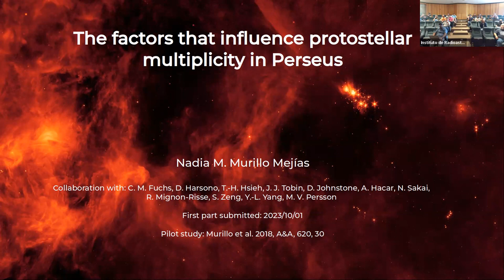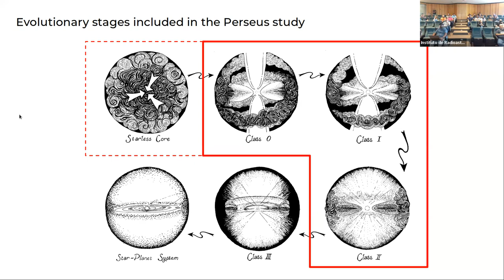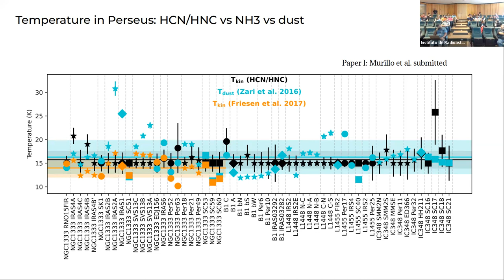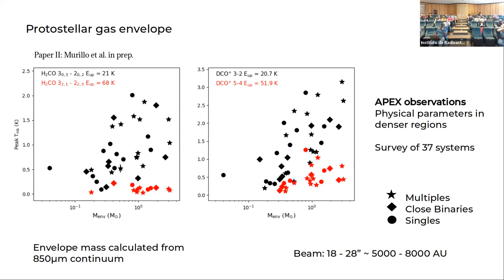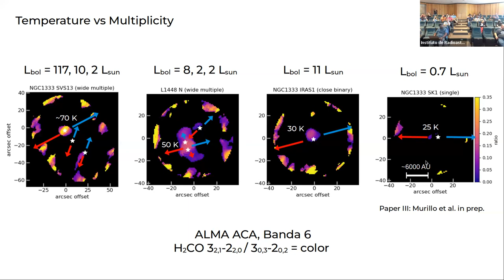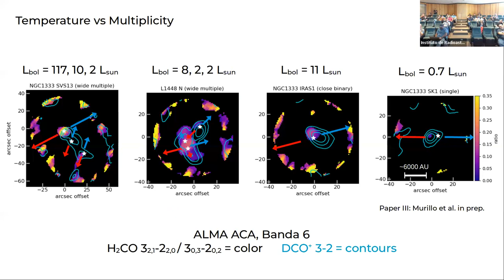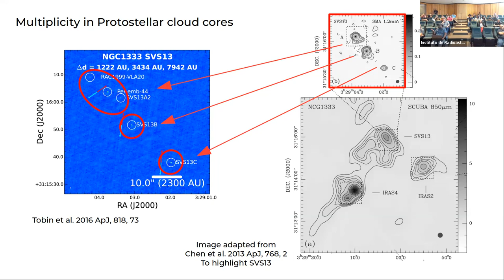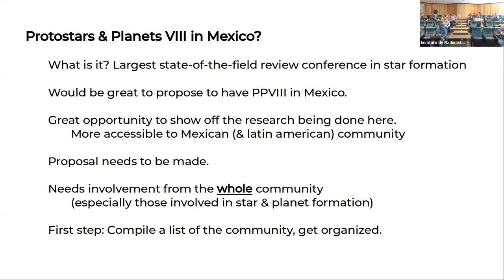2023.10.05 - Nadia Murillo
Speaker info: Dr. Nadia Murillo, Associate Investigator, IA-Ensenada

Title: The factors that influence protostellar multiplicity in Perseus
Abstract:
Stellar multiplicity is common at all evolutionary stages and mass ranges. Multiple stellar systems produce a myriad of phenomena, such as complex planetary nebulae, cataclysmic variables, type Ia supernovae, and inspirialing binary systems that generate gravitational waves. Observations of star forming regions reveal that a significant fraction of stars form in multiple protostellar systems.
Fragmentation of the natal cloud core or protostellar disk are generally agreed to be the main formation mechanisms of these systems. However, the factors that determine the degree of multiplicity and system structure have not been observationally constrained. To do so, physical conditions (e.g., temperature, density, mass, and kinematics) around protostellar sources need to be measured and compared with system properties (location in the star forming region, multiplicity, luminosity, outflows, and chemical inventory).
In order to gain observational insight into the molecular gas environment around protostellar systems, a survey of the Perseus Molecular cloud is carried out. An observing campaign with the Nobeyama 45m Radio Observatory (5000 AU scales), APEX (5000 to 8000 AU), and ALMA/ACA ( 3000 AU) targetted molecular species that trace cold and warm gas from molecular cloud scales down to inner envelope scales. The range of molecular species covered provide several independent measurements of temperature, molecular hydrogen density, column densities, gas masses, and kinematics at different scales. Dust continuum, polarization data and chemical inventories at scales of a few 100 AU from previous surveys compliment the Perseus molecular gas survey, providing an almost complete view of star formation in the region, and allowing the factors that influence multiple star formation to be identified.
In this presentation I will provide an overview of the available data, current results, and future projects.